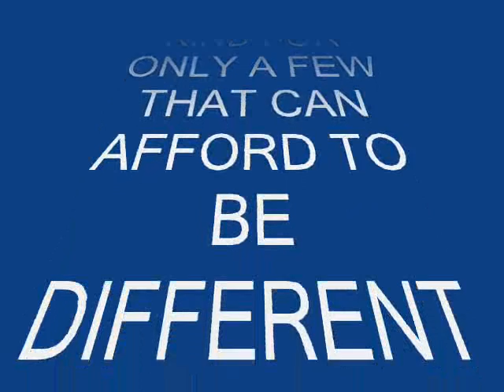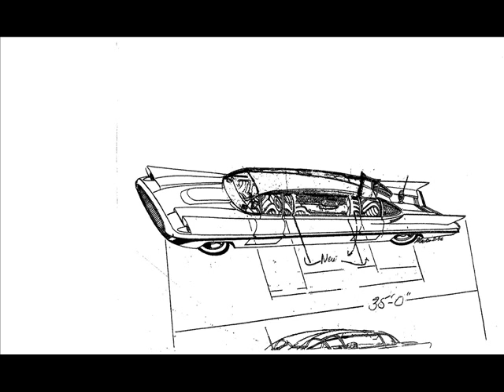futura limo drawings 0001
futura limo one of a kind